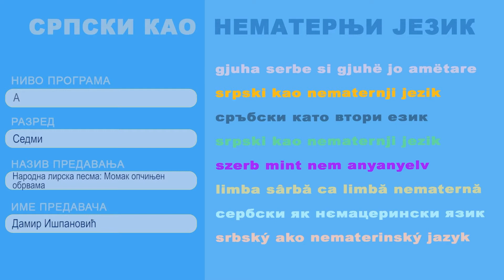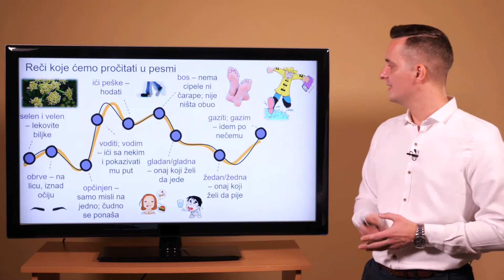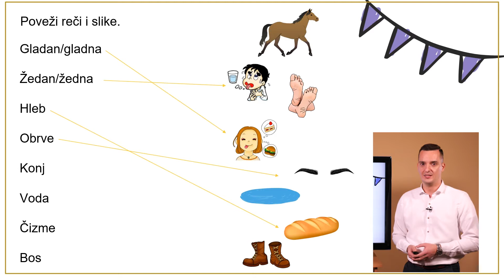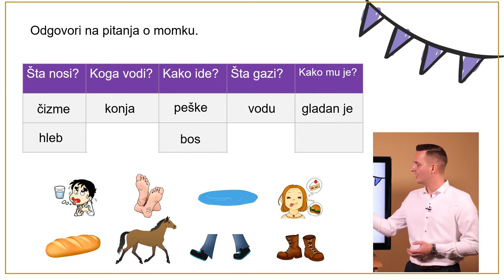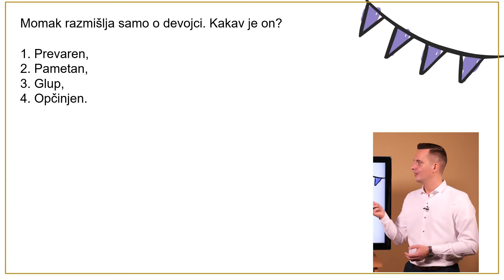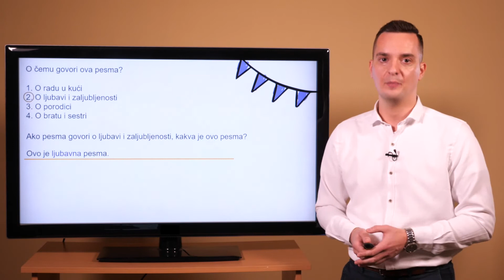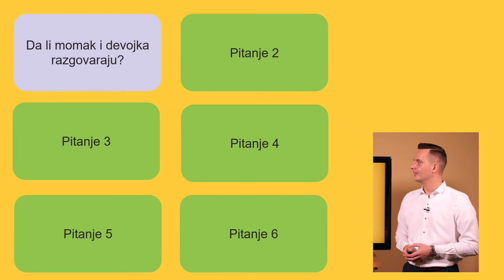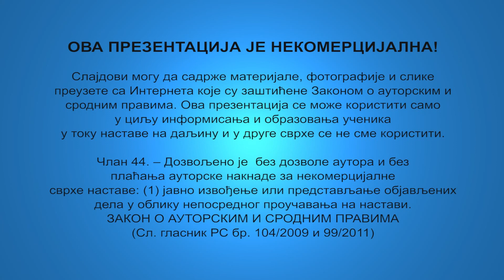Narodna lirska pesma: Momak opčinjen obrvama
Nastavnik: Damir Išpanović
Srpski kao nematernji jezik, osnovna škola 7. razred, A program